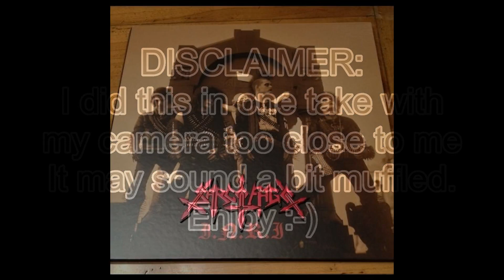Vocal Cover #1: Sarcofago's Nightmare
Be honest :-)